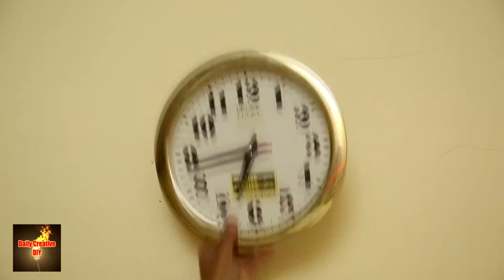DIY - How To Make A Simple Whistle From An Old Battery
Today I'm showing you guys how to make a very simple whistle. This homemade small whistle was made from an old battery, you can also do it from other thin metal sheet like coca cola can...